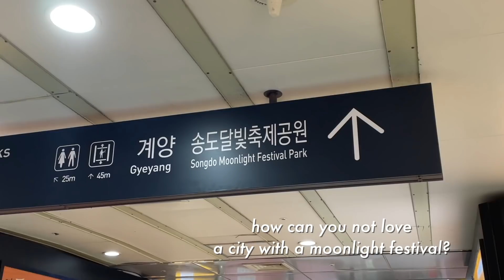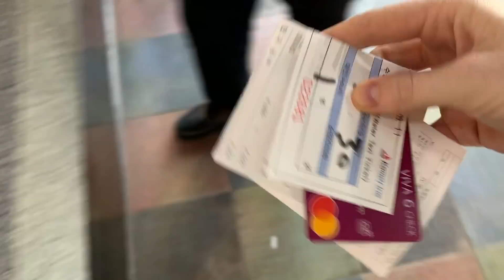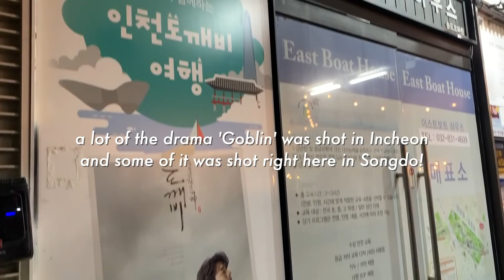date night and a perfect day in songdo, incheon | life in korea VLOG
Hi guys! Today we're on another adventure to Incheon to a city you might have heard about, Songdo! I've always heard about Songdo because that is actually where Yonsei's Incheon campus is, so if you're interested in studying at Yonsei, you'll most likely live in Songdo your first year :) It's a pretty city (it had a nice park, i'm easy to please) and I really enjoyed spending the entire day there. Definitely a fun little date spot! Hope you're all well and sending love always!!

Be sure to follow Incheon Tourism on Instagram for more cool spots like this!